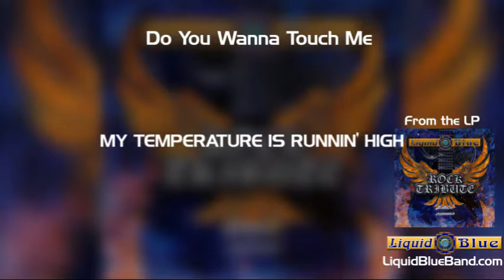Do You Wanna Touch Me